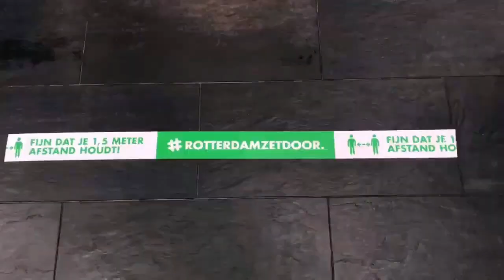22 06 2020 Ket Koti zal anders gevierd worden